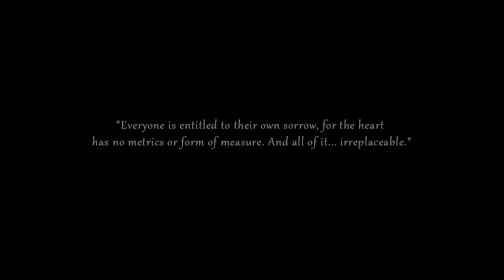RWBY AMV - Let Me Out ~ Weiss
I wanted to use this song to honor our favorite Ice Queen's fight for freedom from the chains of her father. I used some symbolic elements as well as some literal fighting. I hope y'all like!!

Song: Let Me Out
By: Hidden Citizens

to watch RWBY!!
to watch new episodes a week early!!!